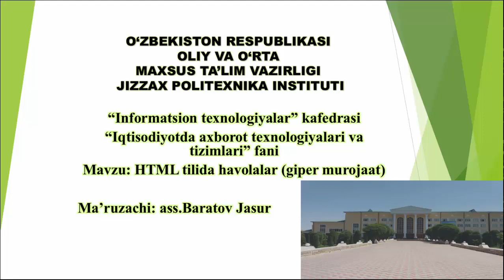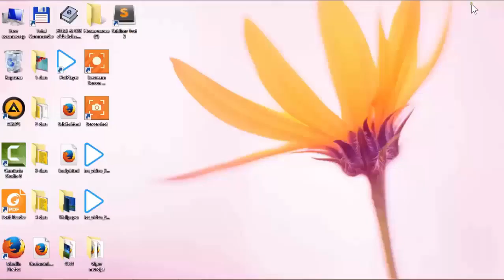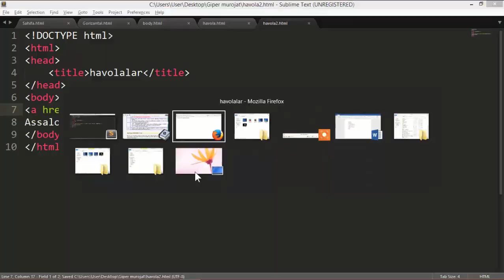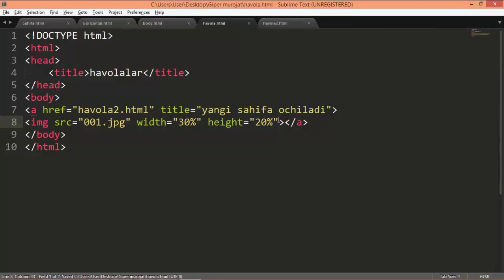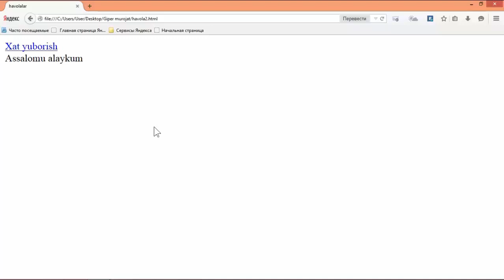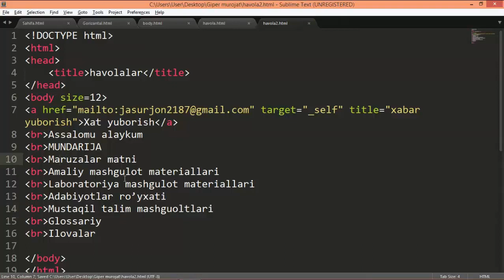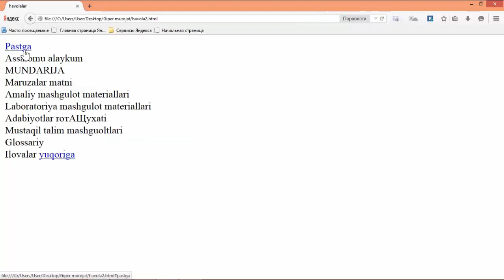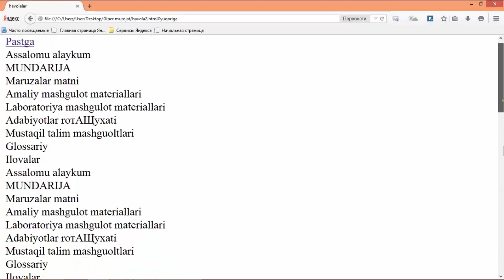HTML tilida havolalar (giper murojaat)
OTM: Jizzax politexnika instituti
Fan: Iqtisodiyotda axborot texnologiyalari va tizimlari
Mavzu: HTML tilida havolalar (giper murojaat)
O'qituvchi: Baratov Jasur